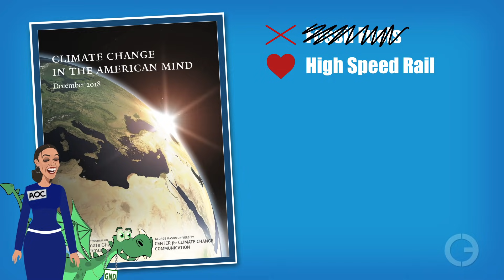Green New Polling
A poll shows that as many as 92% of Democrats and 64% of Republicans support Alexandria Ocasio-Cortez’s Green New Deal. Wait… what? How can this be? CEA President Mark Mathis takes a closer look at the report (more like a push poll), which is brought to you by some of the same people that created the “97% of scientists” myth.

Script:

Ninety-Two Percent of Democrats back the Alexandria Ocasio-Cortez’s Green New Deal. Wow! If that big number sounds shocking to you, listen to this one. Sixty-four percent of Republicans are supporters of GND. That’s right, sixty-four percent.

How can this be? These numbers come to us courtesy of highly the prestigious Yale and George Mason universities so we can trust what they say, right? According to their report, the Democrat AND Republican parties are full of people who think we can ditch fossil fuels completely, build high-speed trains across the nation, run everything on wind and solar, renovate every building in the land for energy efficiency, provide guaranteed jobs, free education and free healthcare. We can do all that and more in only a decade.

Of course, this is complete nonsense. The report I’m referring to was put together by people who specialize in communicating climate change hysteria. The poll was taken before the Green New Deal was even formalized. The questions were framed in a general way that played on the desire of people to build infrastructure and be protective of the planet. We all want that! There was no mention of costs or feasibility either. So, the report is highly misleading at best, and subversive propaganda at worst.

Why do I bring this up? Because we should all be aware of the depth of the dishonest campaign to get create a moral panic so people will go along with nonsensical ideas that they would normally not consider. Unfortunately, the results of this preposterous poll have been repeated many times by people and news publications that normally have a pretty high-functioning bull squirt meter. But in the era of fake news, it’s hard to keep up.

Beware of anything you hear about public acceptance of ridiculous ideas. Even if people can be manipulated in a poll, or by press coverage, they wise up pretty fast when the costs become known.